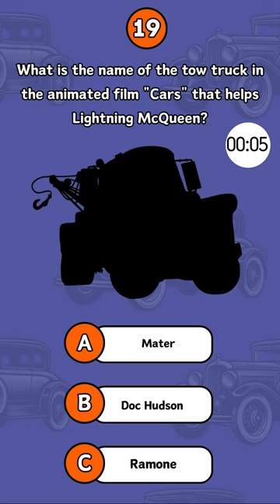Knowledge Masters - Guess The Movie Car Quiz #19